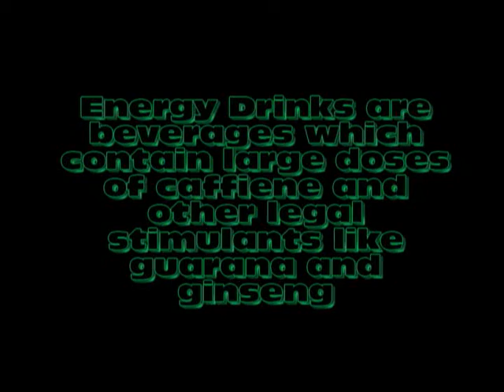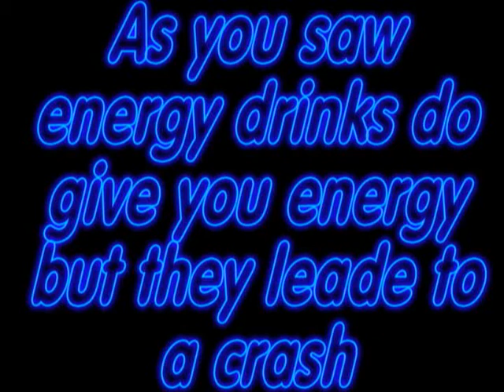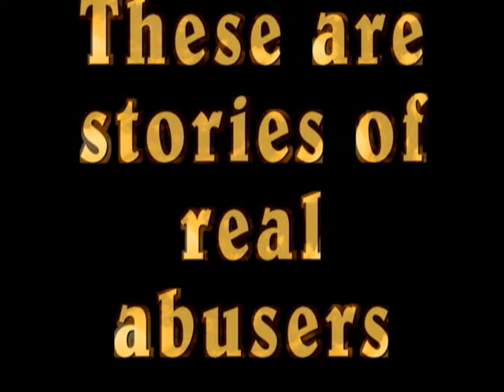Sammys Health Video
What happens when you give people that dont need energy drinks, energy drinks. If that made sense